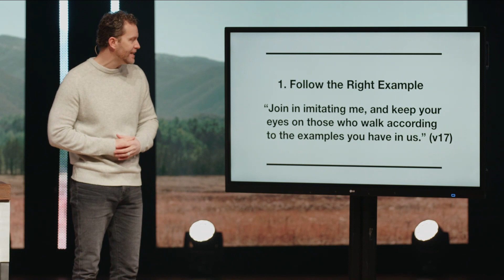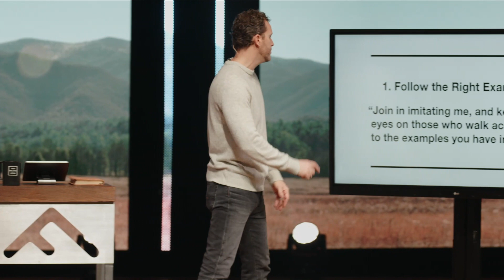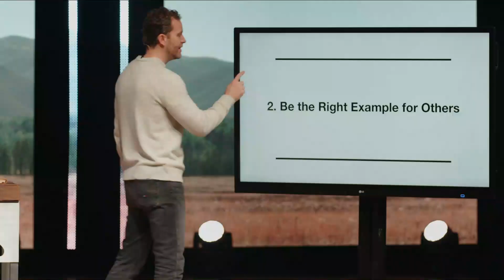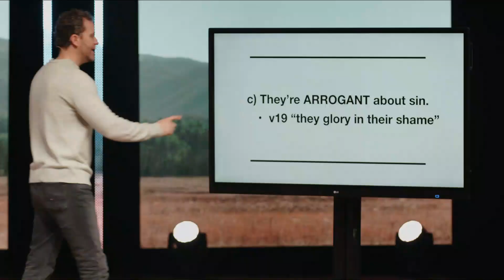Act Like Heaven | Pastor Trent Stewart | Foothills Church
Join us as we finish our series "Catch Your Breath" where Pastor Trent talks about what it means to be citizens of heaven, and how that effects our view of our time here on earth.

Act Like Heaven | Dr. Trent Stewart | Foothills Church